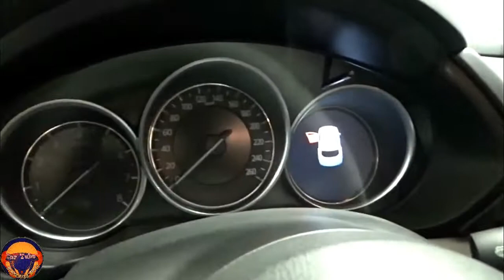New 2021 Mazda CX 5 The Best Big SUV For Next Year Model Eterior and Interior FDH